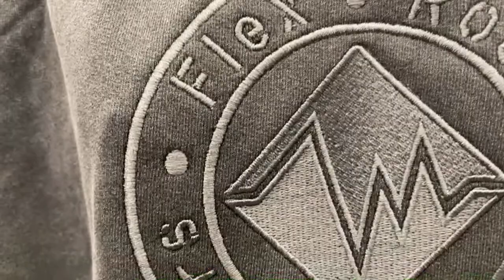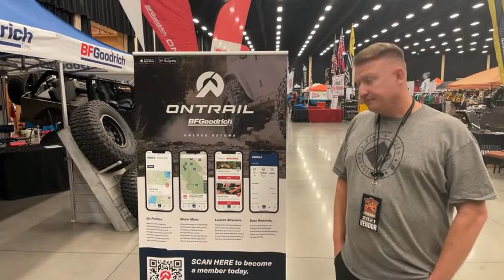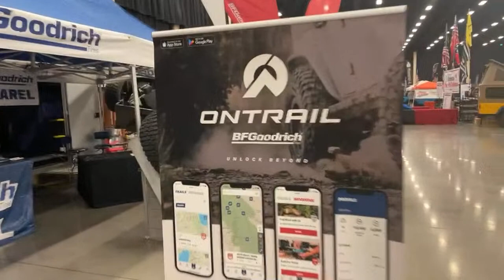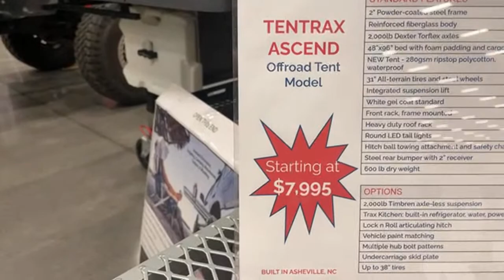New FRR Apparel + Upcoming Events! Live from the Great Smokey Mountain Jeep Invasion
Live from the Great Smokey Mountain Jeep Invasion! We’re showing you our brand new FRR apparel, talk about upcoming events such as our Trail Clean Up Ride and the Chinquipin Rock Crawling event! We’re also walking the inside floor of the GSMJI and showing you some of our favorite Jeep’s!